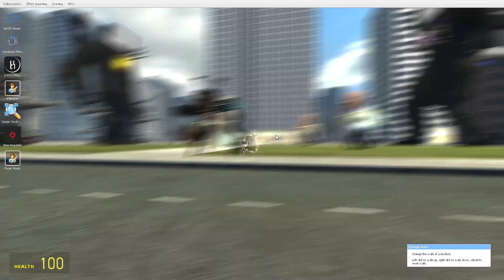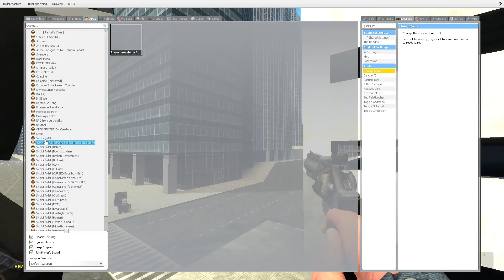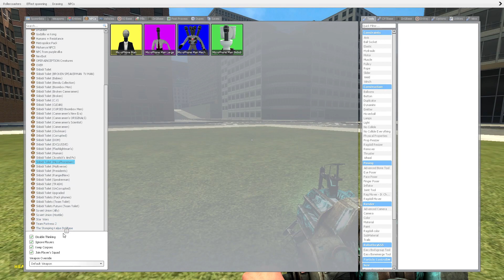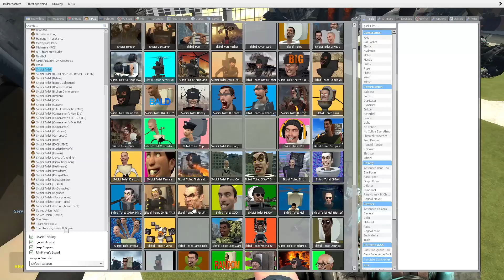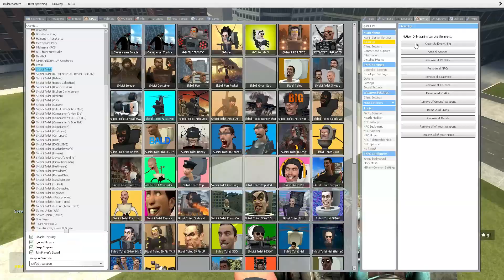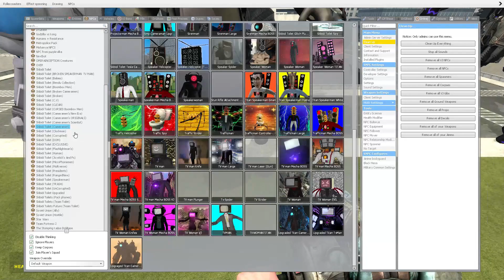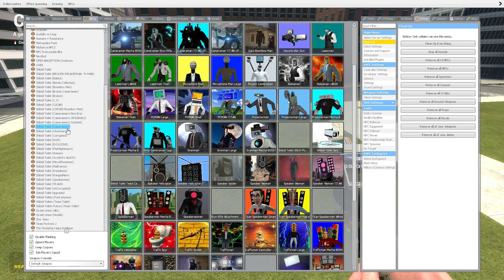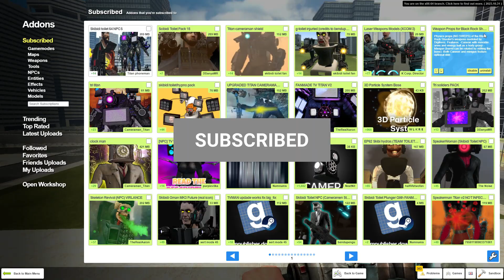EVOLUTION OF NEW UPGRADED TITAN TV MAN VS SKIBIDI TOILET(Garry's Mod)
All New Skibidi Toilets
All New Mecha Bosses
All New Cameraman Bosses